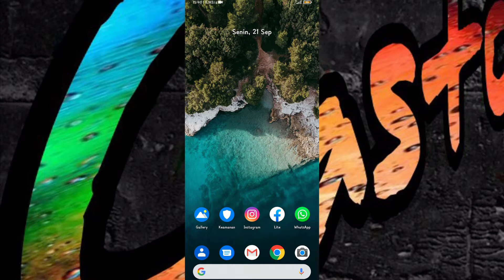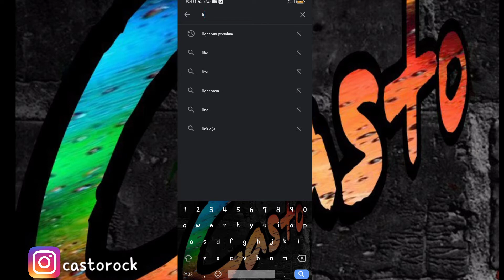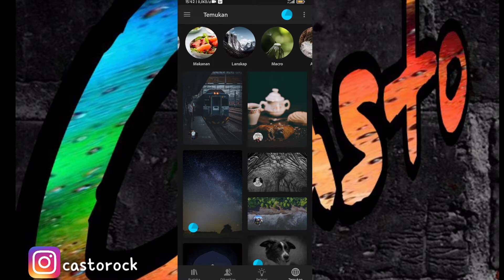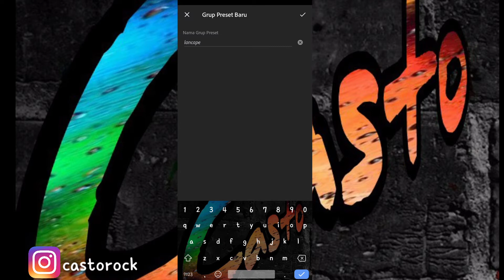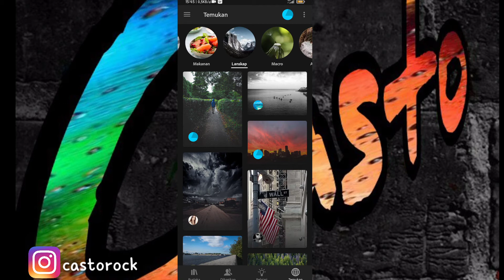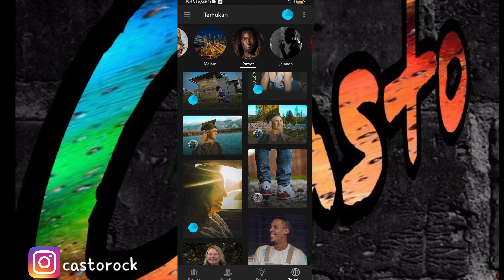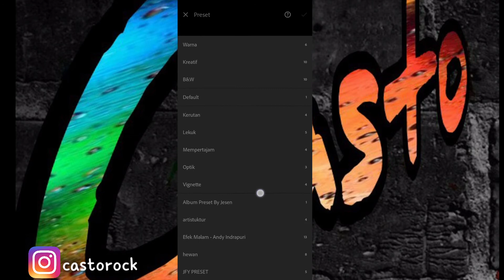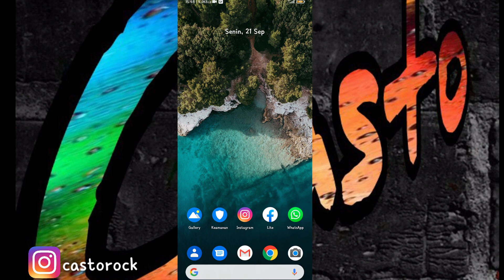CARA PALING MUDAH MENDAPATKAN RIBUAN PRISET LIGHTROM TANPA DONLOWAD DI GOOGLE, TINGGAL COPY PASTE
ini adalah canel berbagi tutorial apa aja yg mudah simple murah, jika suka dengam canel ini jangan lupa dukungan nya, klik subrek like n share, nyalakan jga tombol lonceng nya agat mndapatkan update video trbaru dari saya thx teman2

alat temput
redmi note 8 pro
edit-kinemaster pro